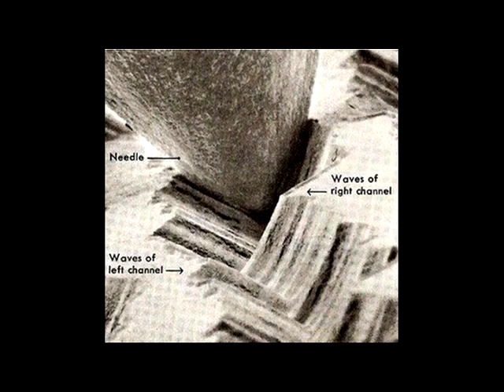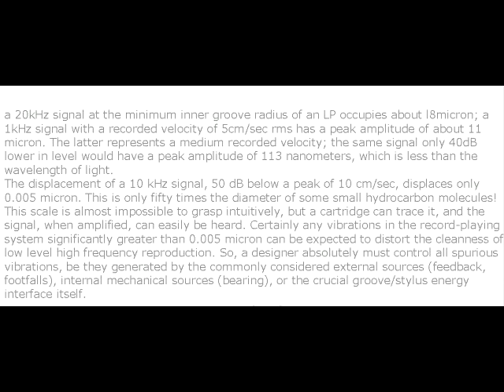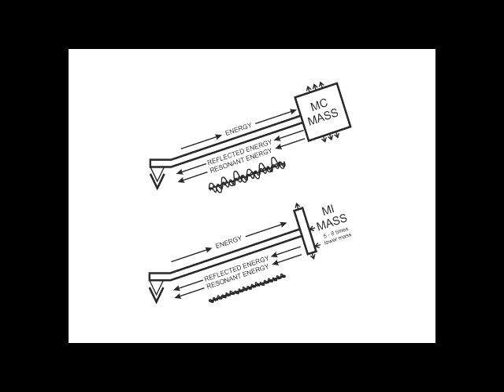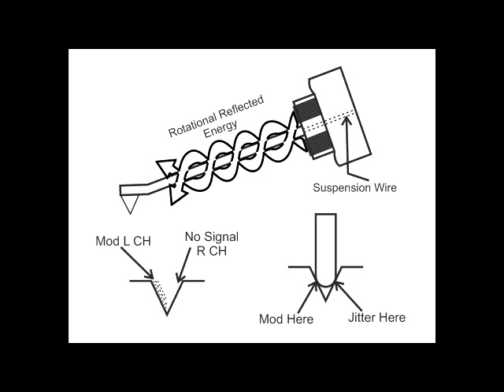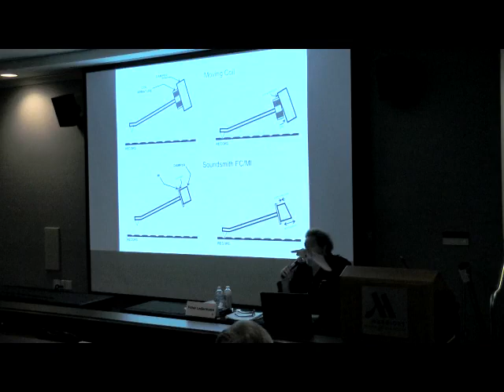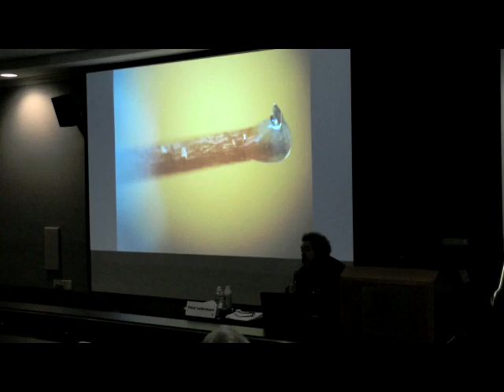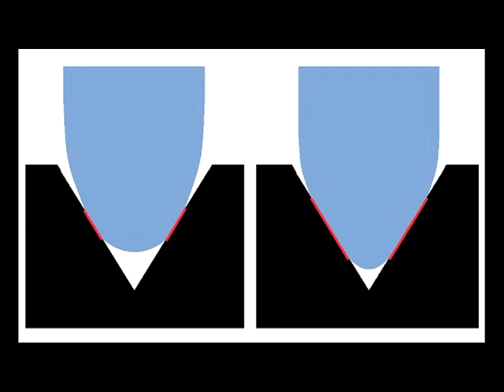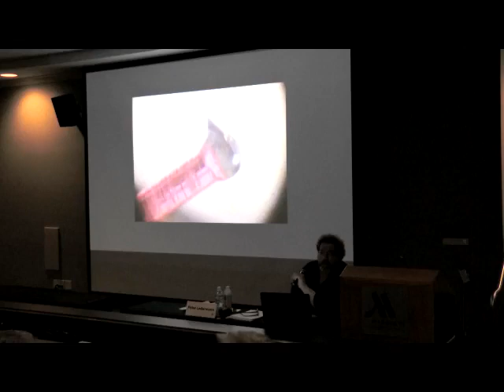Peter Ledermann of Soundsmith - "Reproductive Private Parts" (of a phono cartridge) -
Stylus to Groove INTERFACE - What goes WRONG, and how to fix it. Peter Ledermann of Soundsmith - "Reproductive Private Parts" (of a phono cartridge)  - the Sequel - A seminar given at RMAF 2017